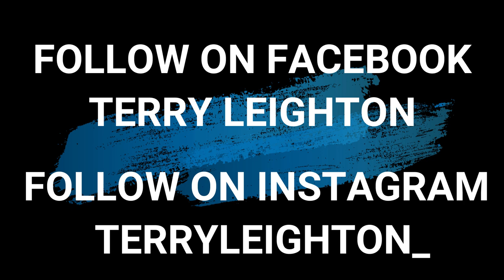This Will Get You Fit!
I do these in my fighting training to get super fit. If you've never done these, give them a try and let me know how you got on.